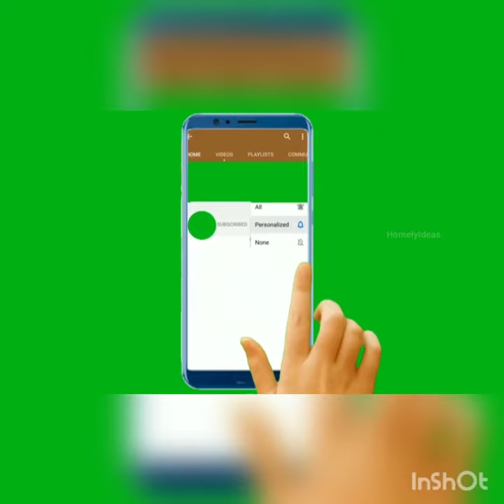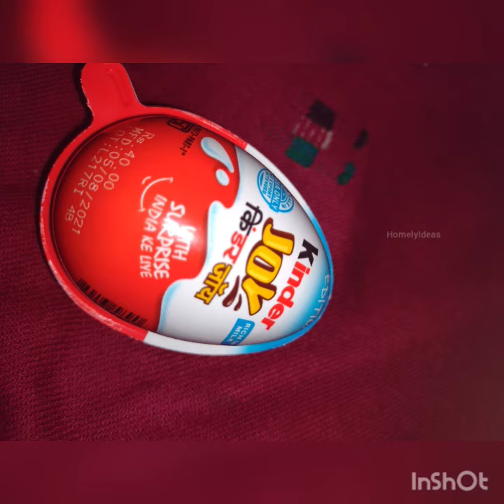KinderJoy Toys collection| Small Toys